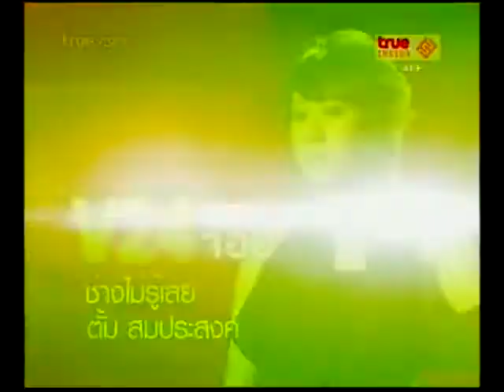TrueMoment AF 8 Daily Highlight 1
TrueMoment Daily Highlight 1